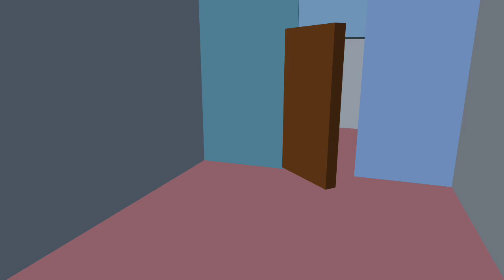Cartoon Network CGI Animated Intro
Created using Prisma 3D.